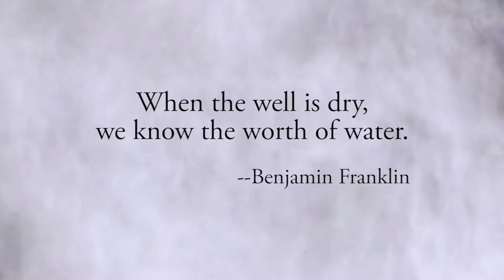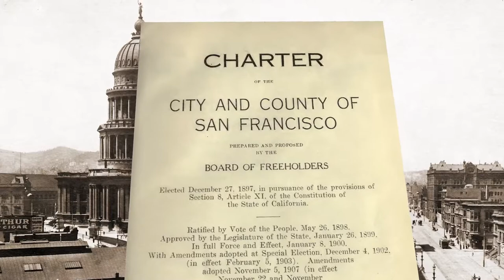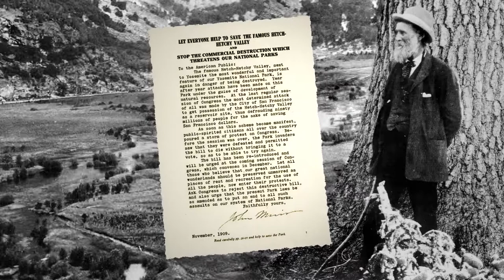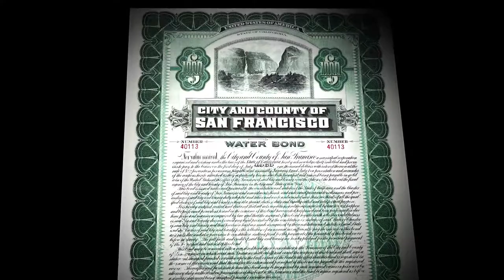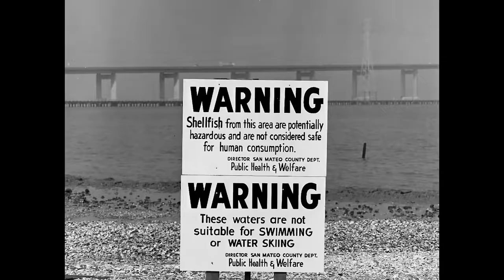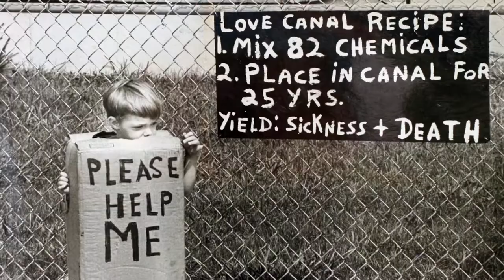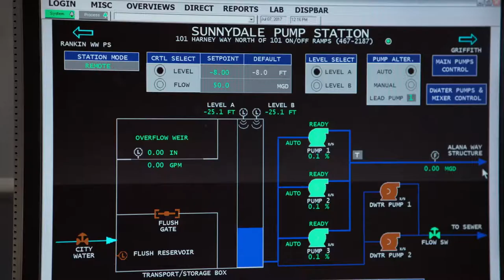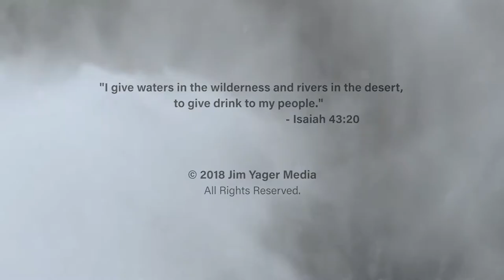Water from the Wilderness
Water from the Wilderness: Hetch Hetchy to San Francisco Bay, a documentary focusing on the creation of the Hetch Hetchy Reservoir. The 60-minute film details the early history and controversy about the plan to bring much-needed drinking water to the Bay Area, and the continuing challenges now facing the region with climate change.